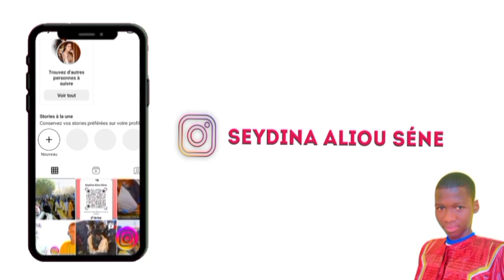Nane la Yoon wi sosso: Cheikh Ismahila Diouf nurullah